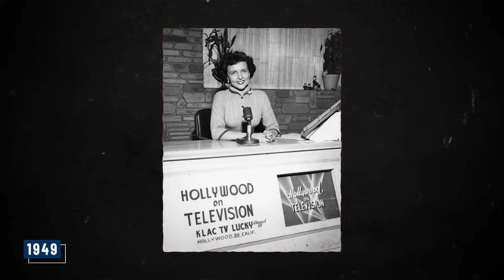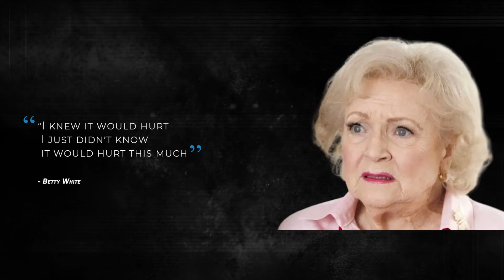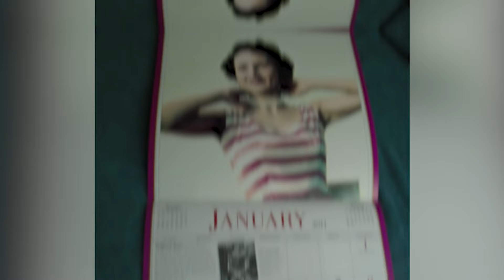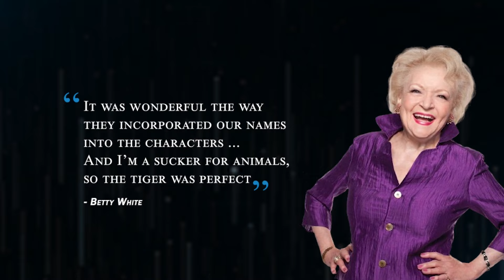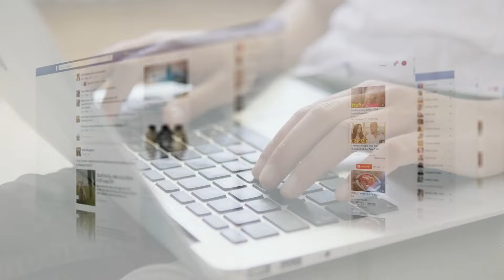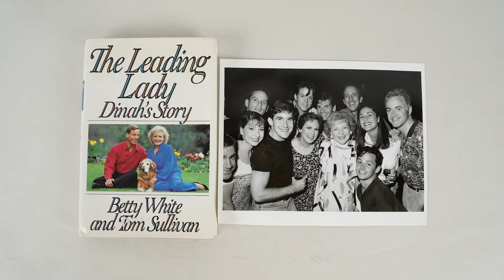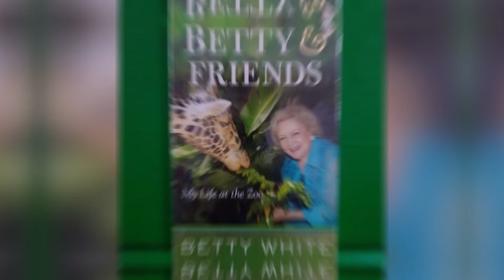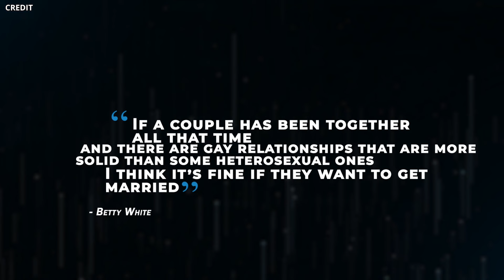Betty White’s Last Hour Alive (UNSEEN FOOTAGE)